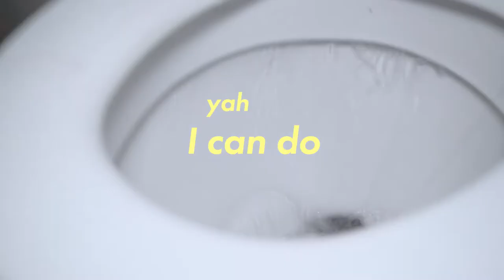Saint Abraham - i can do ANYTHING (freestyle)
Follow Saint Abraham everywhere: @SaintABRHM

Film Credits:
enabled by // The Creator
directed & produced // AllTogether Entertainment
edited // Jeffandy AllTogether
DP // Jeffandy AllTogether
1st AC // Mr.SebastienLive
graphic design // ABRHM